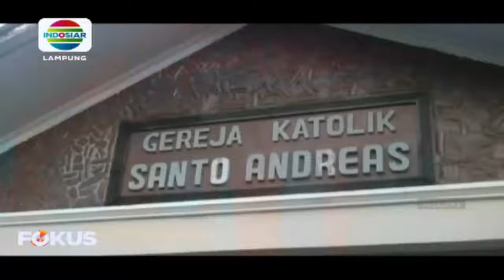Misa Natal mematuhi protokol kesehatan, dilakukan virtual